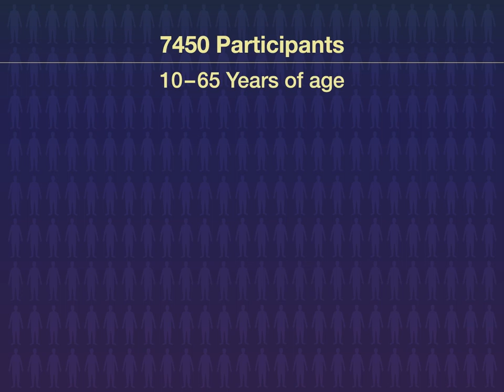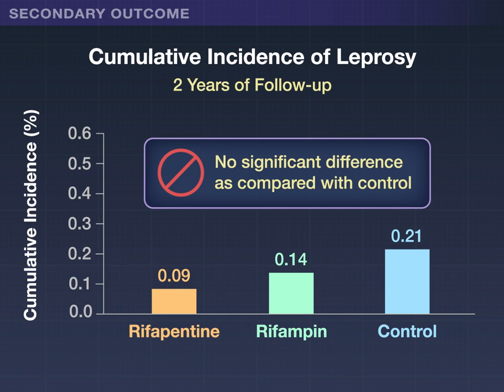Rifapentine for Leprosy Prophylaxis | NEJM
To prevent new cases of leprosy, single-dose rifampin can be given to close contacts of infected persons. Rifapentine, which has a longer half-life than rifampin, might be an effective alternative.